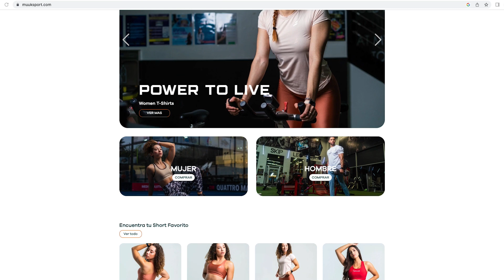COMO HACER DOMINADAS O PULL UPS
Sigue los consejos de Carlos Ortiz. El Coach Bro para aprender a hacer pull ups o dominadas con tubo o aros